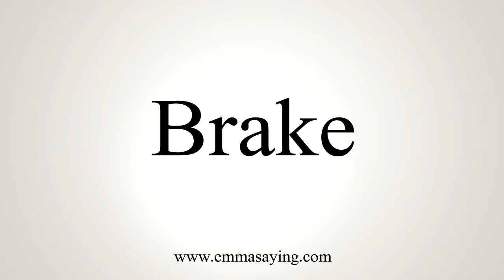How To Say Brake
Learn how to say Brake with EmmaSaying free pronunciation tutorials.